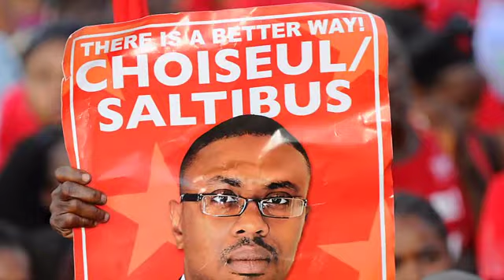Lorne Theophilus Campaign Ad1